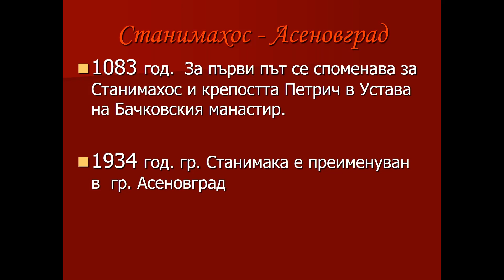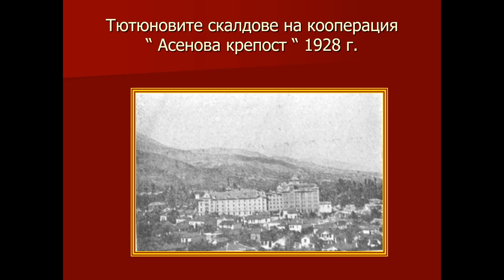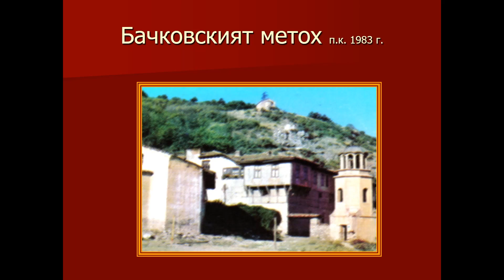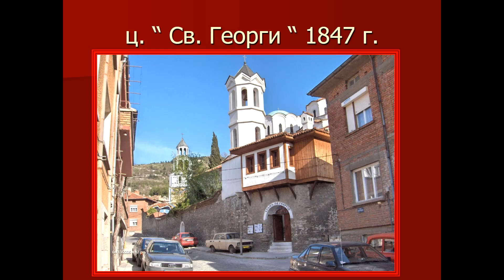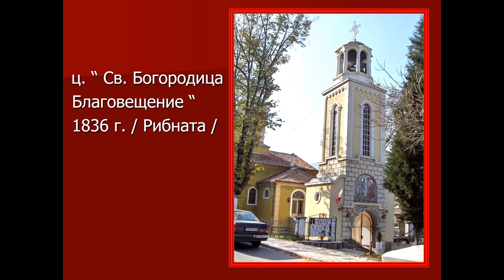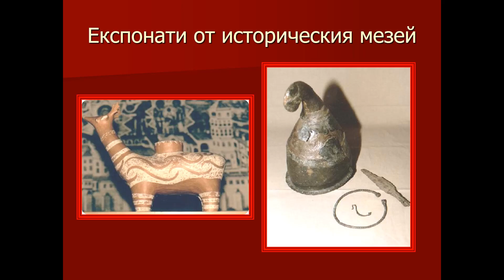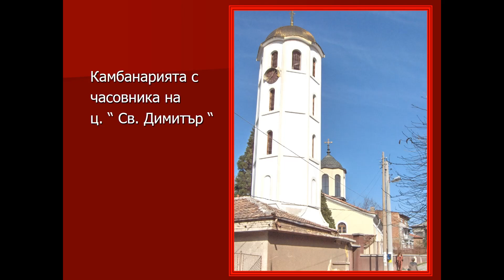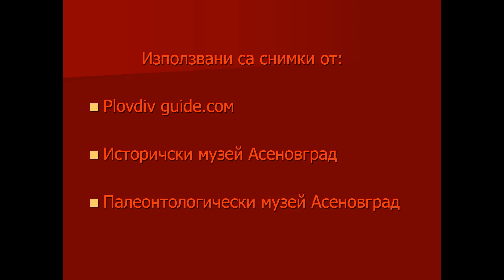Моите спомени - Асеновградски форум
Преди 18 години на 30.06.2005 г. стартира Асеновградски форум, организиран от д-р Александър Отонов. Това е една ретроспективна колекция от картички и снимки, 100 на брой за периода от 1908 до 2005  година.

18 years ago, on 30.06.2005, the Asenovgrad forum was launched, organized by Dr. Alexander Ottonov. This is a retrospective collection of cards and photographs, 100 in number for the period from 1908 to 2005.